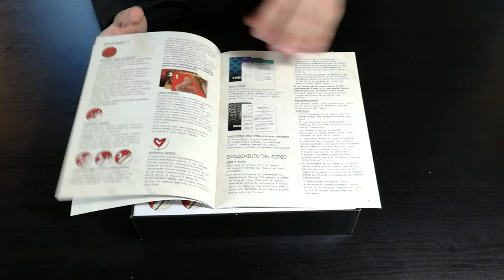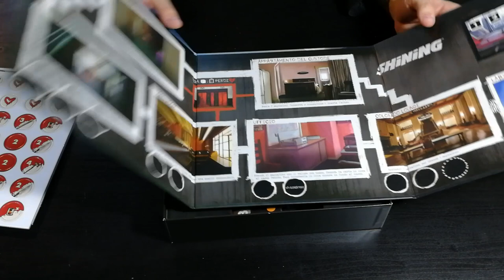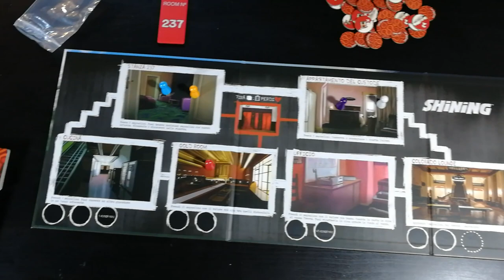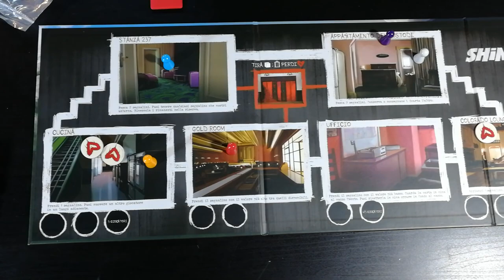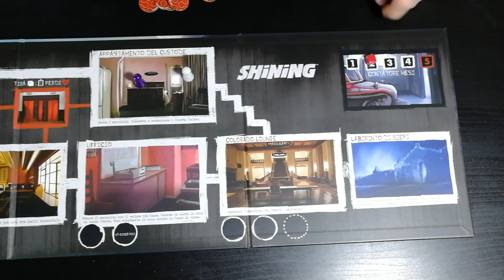Shining - Cosa ne penso?